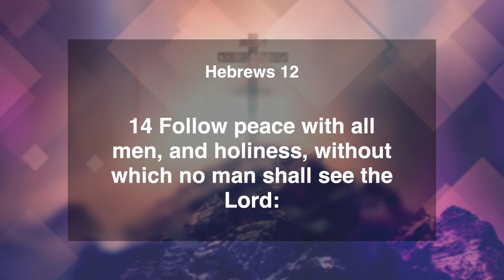Follow Holiness, Without Which No Man Shall See The Lord | Hebrews 12:14 | Daily Manna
Today's Verse ➤ Hebrews 12:14
14 Follow peace with all men, and holiness, without which no man shall see the Lord:
Hebrews 12:14 | Daily Manna | 30 April 2022